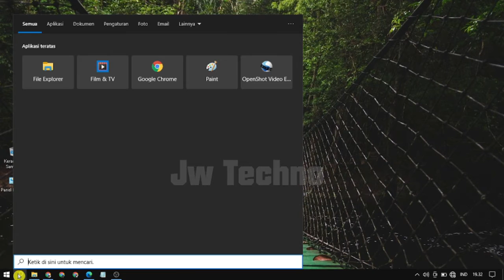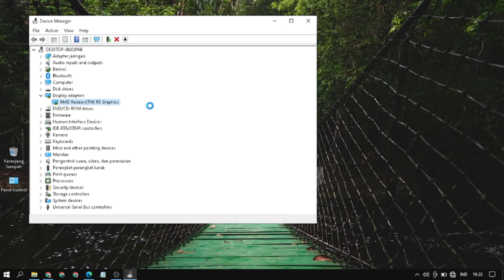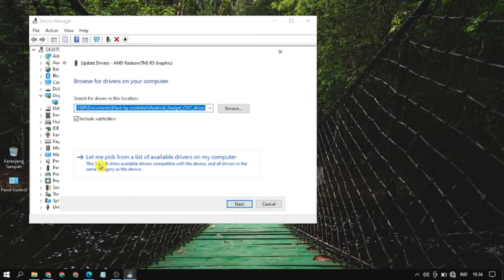Cara Mengubah Graphics Cards Laptop Windows 10